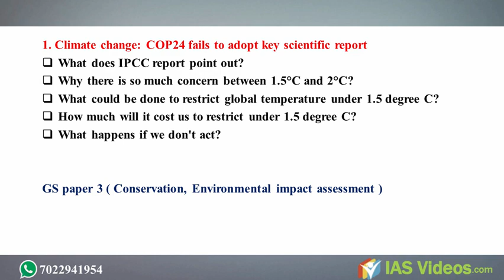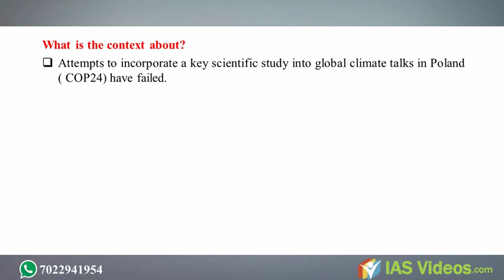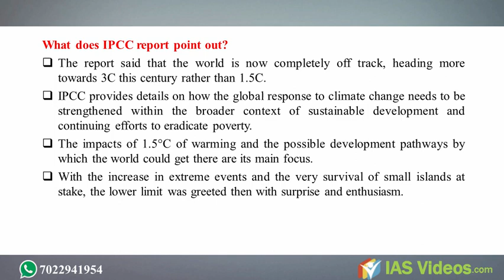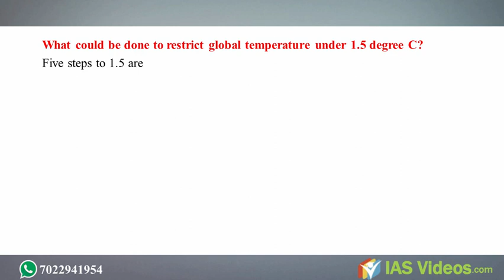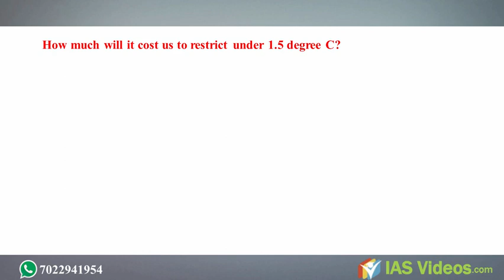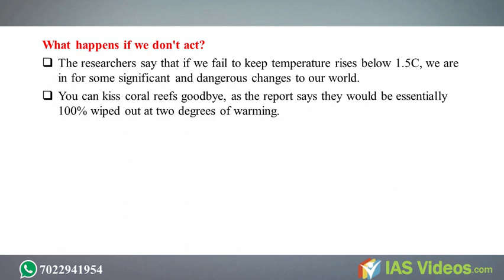UPSC/IAS 2019 Online preparation: Daily current affairs ( 10, December, 2018)